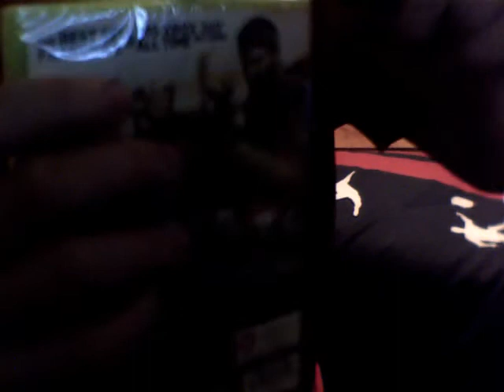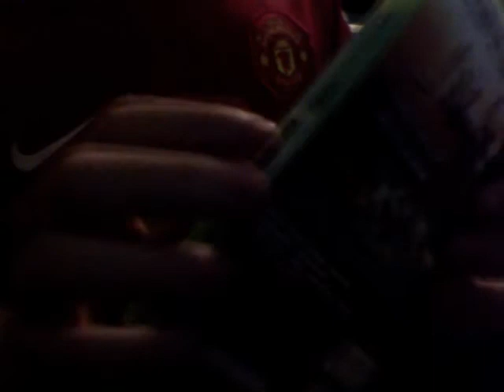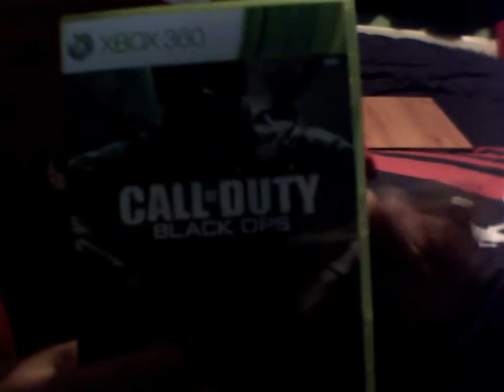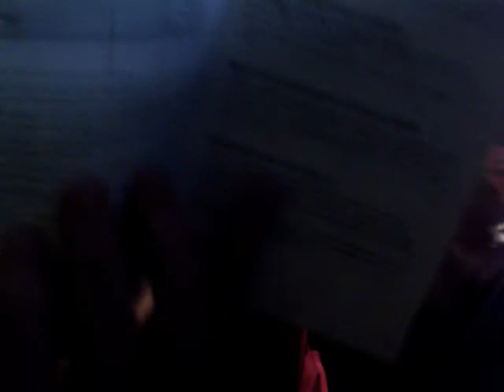Call Of Duty: Black Ops Unboxing